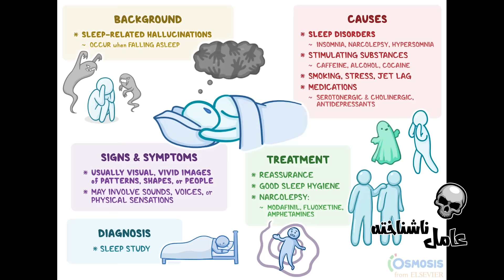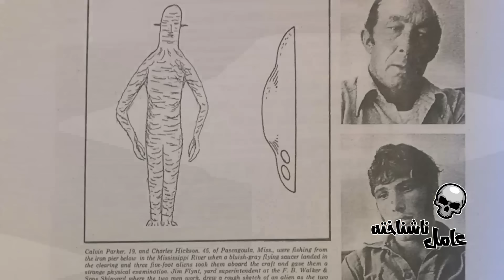توهمی به نام دیدن فضایی ها و دروغی به نام ربوده شدن توسط آن ها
در ۱۱ اکتبر ۱۹۷۳، کالوین پارکر و چارلز هیکسون در پاسکاگولا، میسی‌سیپی، با موجودات بیگانه‌ای مواجه شدند که آن‌ها را به فضاپیما بردند و آزمایش کردند.
آن‌ها پس از مدت کوتاهی به ساحل بازگردانده شدند.
این تجربه شامل فلج شدن و احساس حضور موجودات بیگانه بود و با پدیده‌های روانشناختی مانند توهمات هیپناگوژیک و سندروم جادوگر پیر مقایسه شد.
پارکر و هیکسون تحت فشار رسانه‌ای قرار گرفتند و ادعاهایشان در تست‌های دروغ‌سنجی تأیید شد.
برخی معتقدند این حادثه ممکن است ناشی از تجربیات ذهنی و تلقینات گروهی بوده باشد.